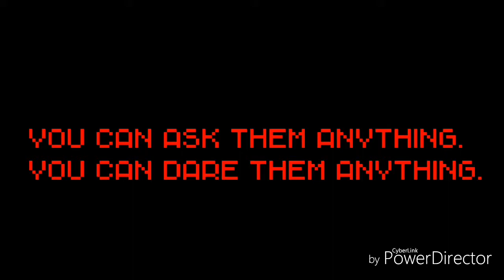Ask Or Dare The Dazzlings! (New Video Idea)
Media used
(In this compilation somewhere. Used for the intro.)

This is a new idea I came up with. Inspired by TT16's ask the Doki's video. I would like as many requests as possible. Enjoy.